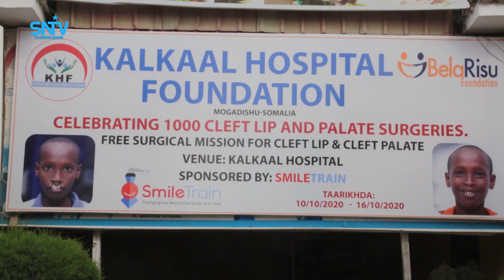Isbitaalka Kalkaal oo soo geba gabeeyey qaliin lacag la'aan ah oo uu sameeyey dad danyar ah